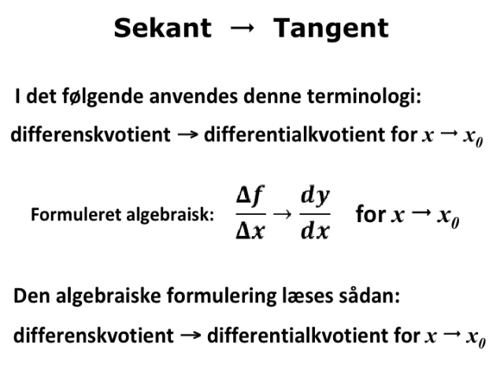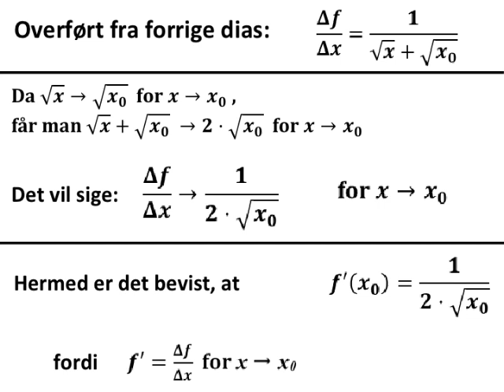differentialkvotienten til funktionen f = x^0,5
gratis matematik noter online web net supplement til FriViden

Seks formelsamlinger:
1) HHX 1997

TheSimpleMaths

Herr Mathe

StrandMathe

Koonys Schule

MySecretMathTutor

MathHelp.com

Khan Academy

Brian McLogan

FriViden

matlet.dk

VIDmatematik

KG MAT

Simple Matematikvideoer

Dennis Pipenbring

Henry Berthelsen

Oddvar Thuve

Helena Nilsson

Genomgångar gymnasiematematik

Kitas Matematik

Mattecentrum